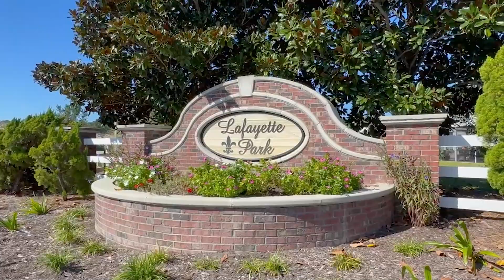Hartwell Dr | Little River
Check out this lovely 3 bedroom home for sale in the Lafayette Park community in Little River, SC!

144 Hartwell Dr | Little River, SC